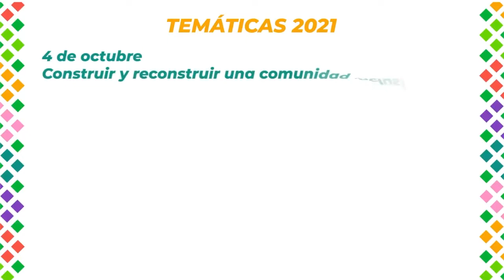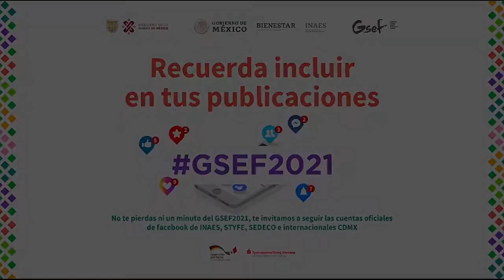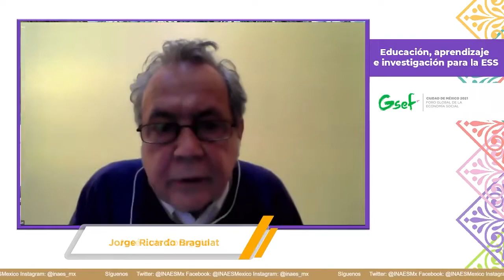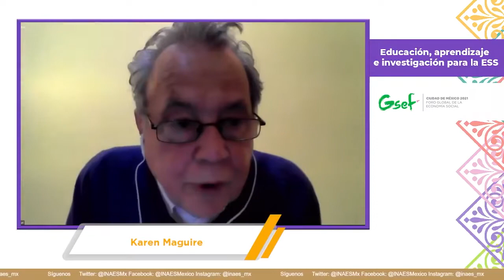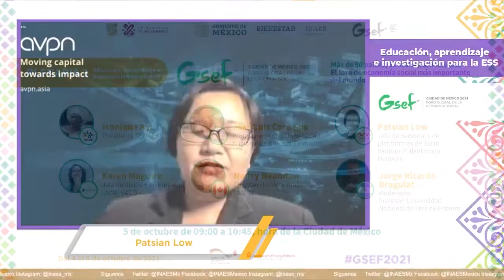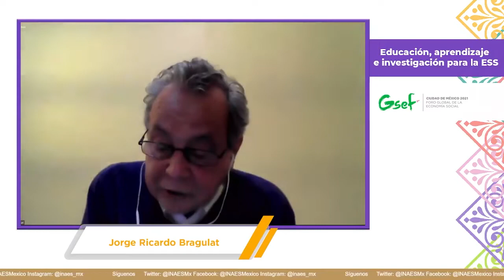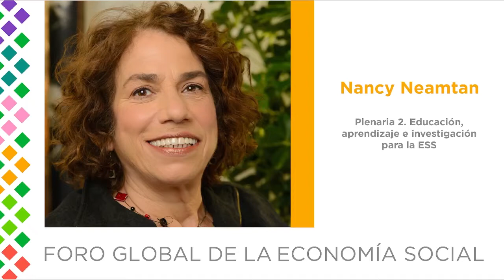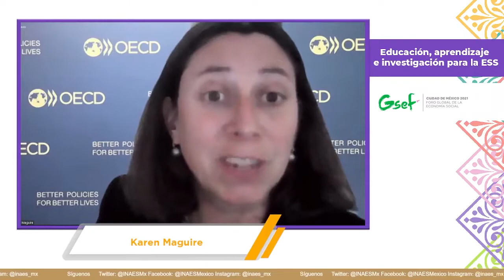GSEF2021. Plenaria 2, Educación Aprendizaje e Investigación para la ESS (5 de octubre)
La educación es un factor clave en la construcción de nuevas sociedades que permitan la reducción de las desigualdades. Esta sesión plenaria se trata de un espacio de reflexión y debate donde se podrán apreciar los retos de la ESS en la educación e investigación, tanto en espacios formales como los no formales, así como el diseño de nuevas rutas y estrategias.